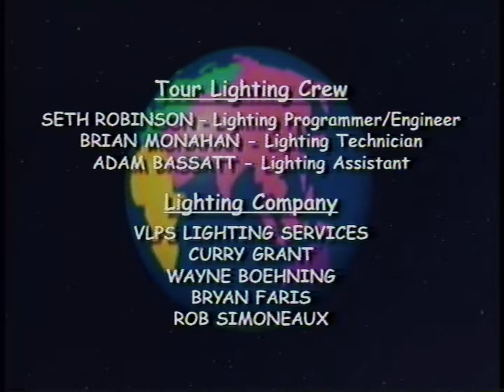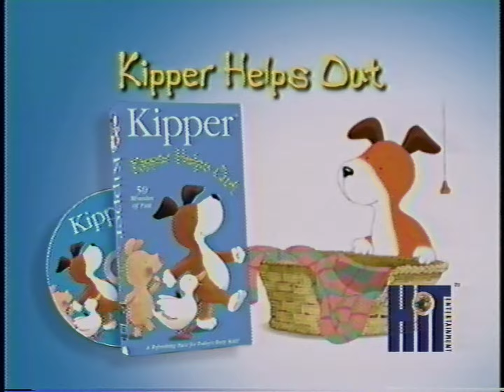Barney's Colorful World! Live! [2004] - 2004 VHS Release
Barney has your ticket to adventure as he brings the magic of his colorful stage show to video. Join the purple dino-star and his co-stars, Baby Bop and BJ, as they visit exciting places and make new friends, including a tap-dancing monkey, an ice-skating polar bear and a starfish who sings rock and roll! Imagine flying to a rainforest, dancing with penguins in the Arctic, and exploring the colorful world under the sea. Sing and dance along with Barney on a magical, musical trip around our colorful world!

Songs:
00:02:35 "Barney Theme Song"
00:03:31 "If You're Happy and You Know It"
00:05:57 "Being Together"
00:09:58 "Mr. Knickerbocker"
00:14:19 "The Airplane Song"
00:16:54 "Jungle Adventure"
00:19:38 "The Elephant Song"
00:22:14 "If All the Raindrops"
00:25:11 "The Wheels on the Bus"
00:29:52 "It's C-C Cold BRRRR!"
00:33:00 "Look at Me I'm Dancing!"
00:35:15 "The Rainbow Song"
00:37:30 "I'd Love to Sail"
00:40:42 "The Baby Bop Hop"
00:43:30 "Mister Sun"
00:46:25 "BINGO"
00:48:51 "Castles So High"
00:51:51 "The Duckies Do"
00:55:16 "If I Lived Under the Sea"
00:57:17 "Bubbles"
00:59:20 "Twinkle Twinkle Little Star"
01:01:31 "Just Imagine"
01:04:10 "Colors All Around"
01:06:28 "I Love You"